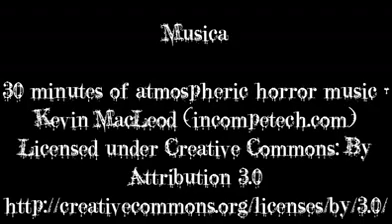Steve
Storia - Zelcor

Voce Narrante - Mauriz